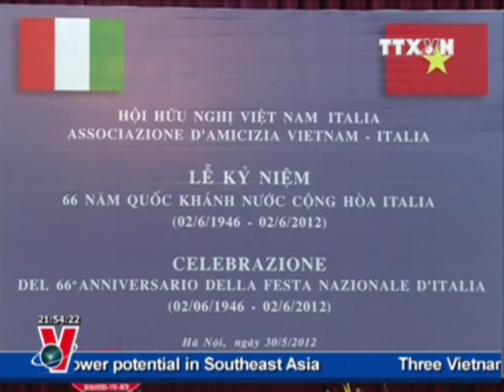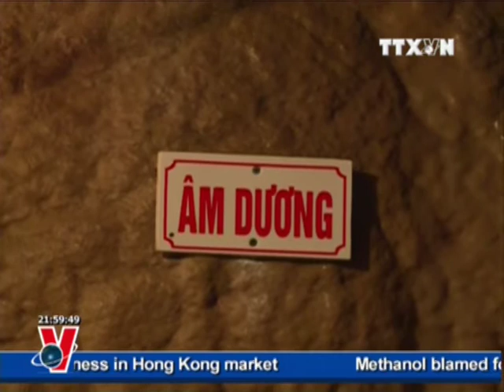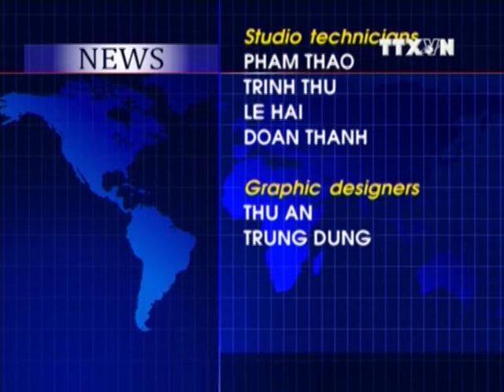BẢN TIN TIẾNG ANH 31.5.2012, TRUYỀN HÌNH THÔNG TẤN